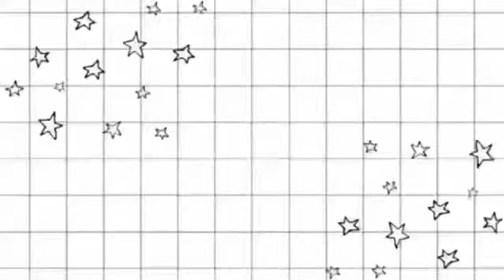Easy drawing for kids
Life is a work of art make yours colourful